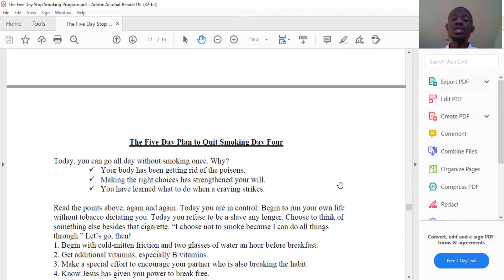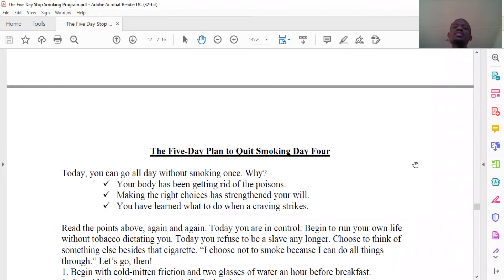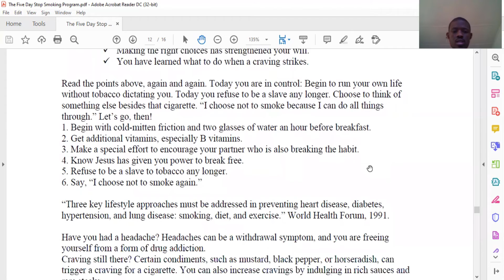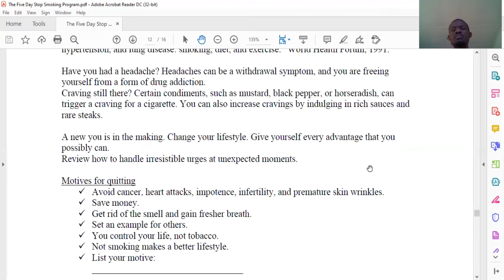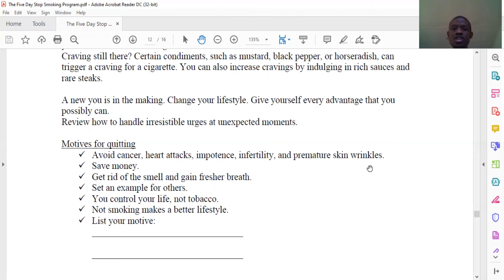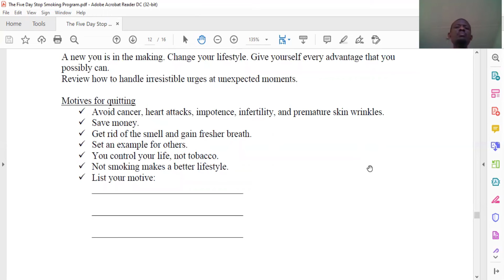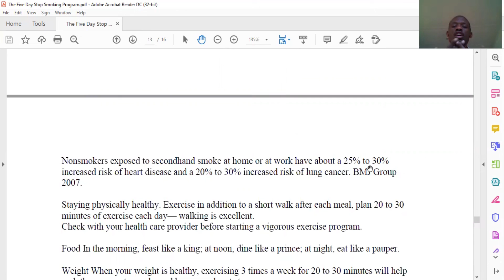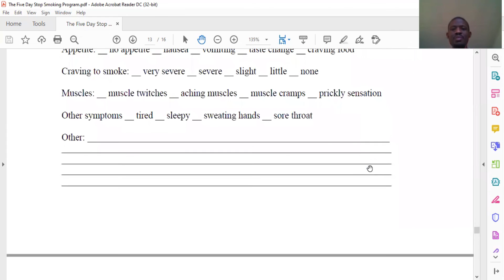5 Day Stop Smoking - Day 4 Session 3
Establish the progress you have made by taking up the suggested schedule for the fourth 24 hour period since you began the program.